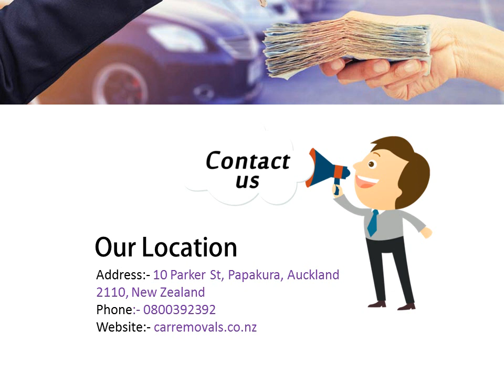JCR - Get Top Cash For Old Cars In Auckland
Get Cash for Old Cars - One of the reasons why you have it there's obviously the fact that doesn't work and obtain cash for old cars online, and for a few reason, you gave up on trying to repair it, that's just the fact of economics, at some point, we simply feel there's no point.